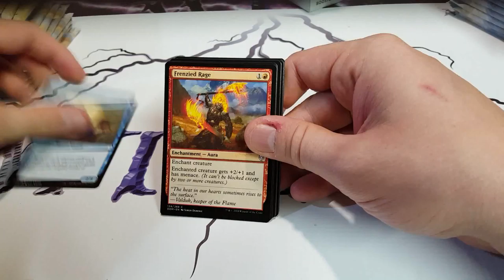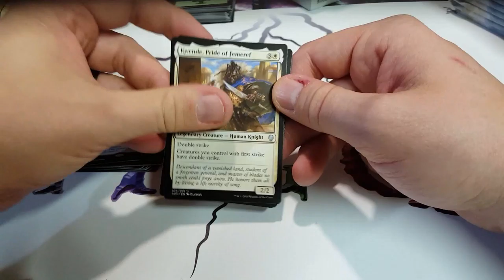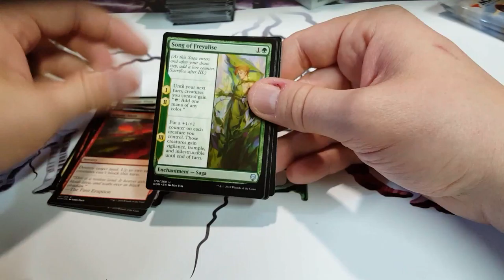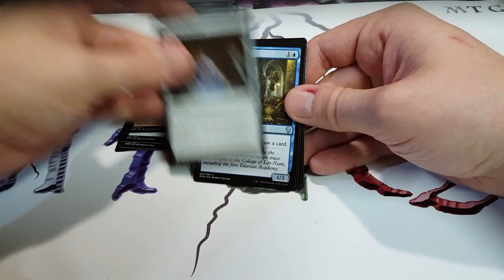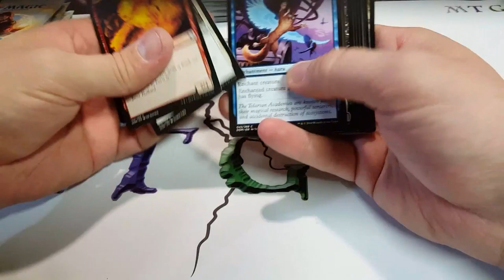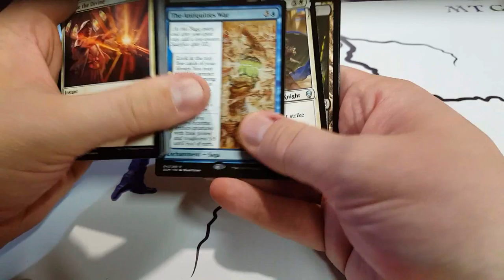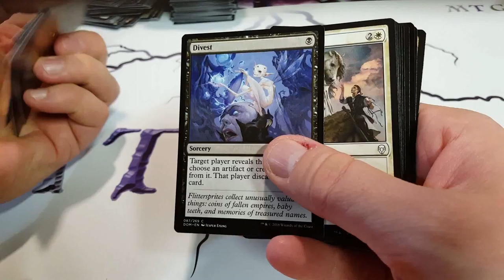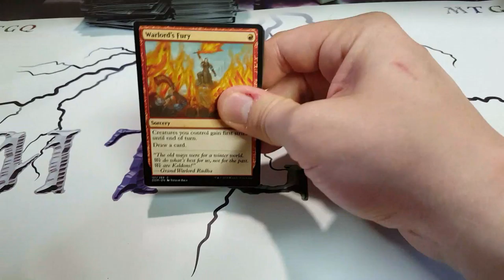Ouverture d'une Dominaria Booster Box la chance continue!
On ouvre notre première boite de Dominaria. Plusieurs autre à venir!

Credit